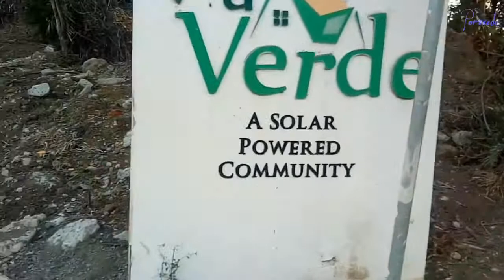Via Verde house tour|future house|Porveeda